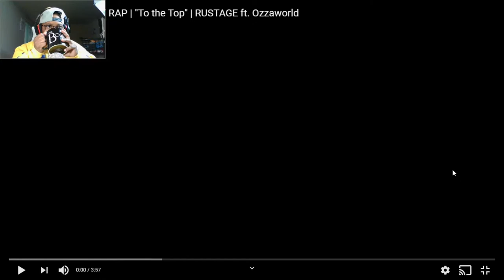[MAIN CHARACTERS BE LIKE] RUSTAGE - TO THE TOP